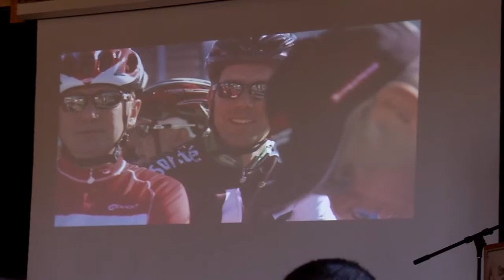Près de 15 000$ pour l'école des Beaux-Près!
Près de 15 000$ pour l'École des Beaux Prés!
L'école primaire de Beaupré a reçue une belle nouvelle le 19 novembre alors que l'équipe du Grand Défi Pierre Lavoie a remis un chèque de 14 410 dollars pour  investir dans les saines habitudes de vie. Pour l'occasion, l'École a organisée un événement spécial avec de nombreux invités dont l'athlète olympique de Château-Richer en vélo de montagne, Marie-Hélène Prémont qui a fait une conférence pour motiver les jeunes à bouger et à surtout à avoir des rêves. Dans le reportage qui suit, je la rencontre et je m'entretiens également avec le directeur de l'école, Claude Blais et un représentant du Grand Défi Pierre Lavoie et Vice-président et directeur général, SFL Partenaire de Desjardins Sécurité financière, Stéphane Dulude.